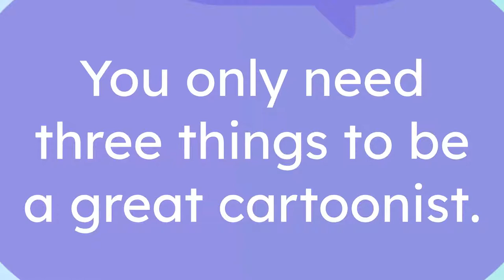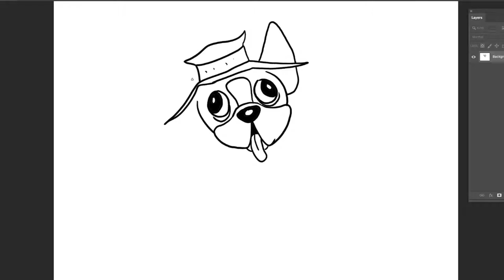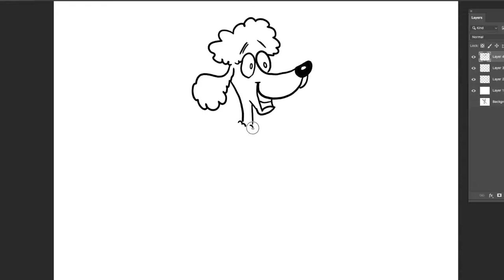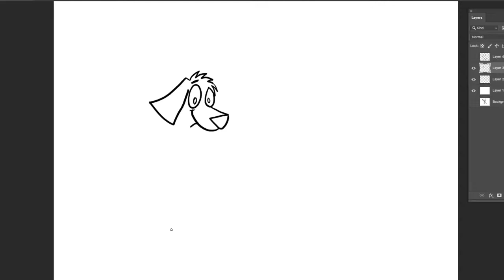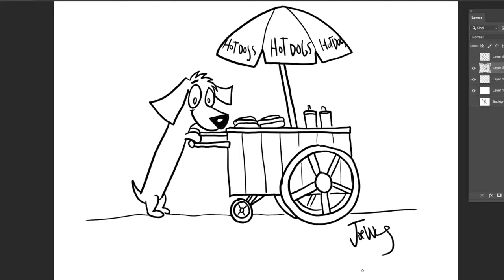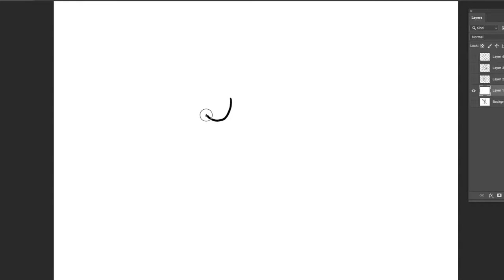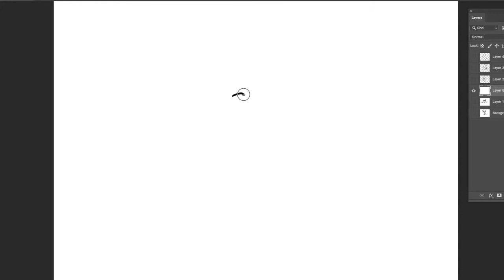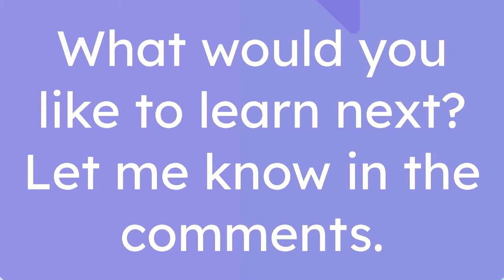How to Toon Chapter 77: Dog Days of Summer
learn to draw various dog breeds doing summer activities